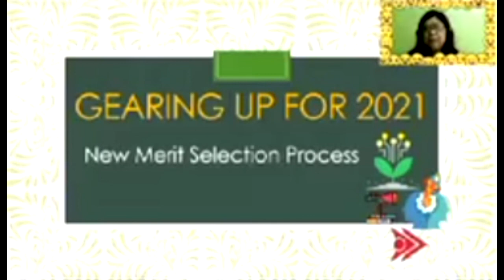New Merit Selection Process for Educators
DepEd New Merit Selection Process for Educators